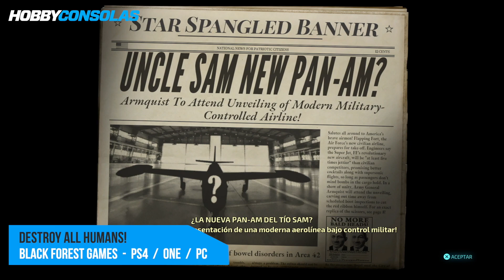Destroy All Humans! - Gameplay de la misión perdida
Os mostramos de forma íntegra la misión que ha sido restaurada en el remake de Destroy All Humans! para PS4, Xbox One y PC.
No olvidéis leer nuestro análisis de Destroy All Humans! para PS4, Xbox One y PC